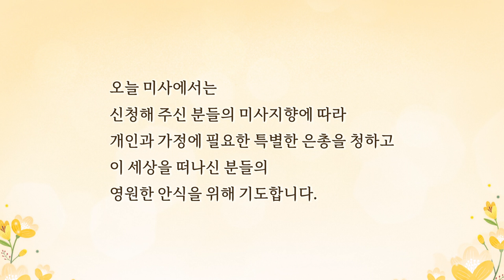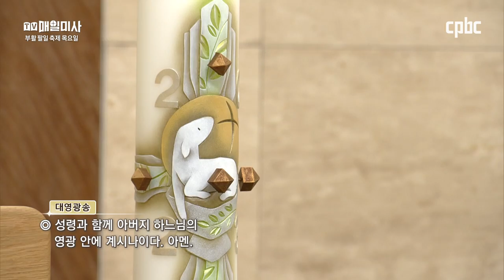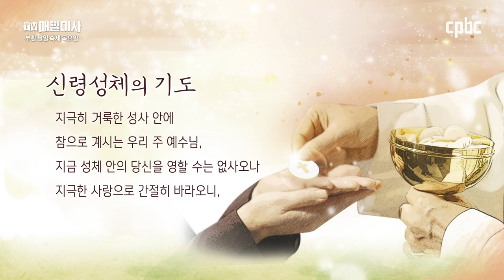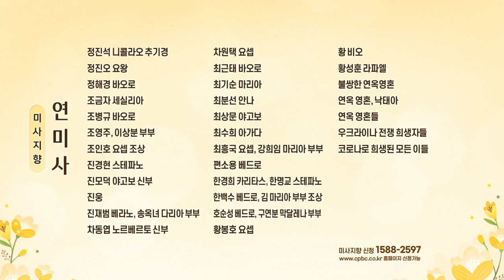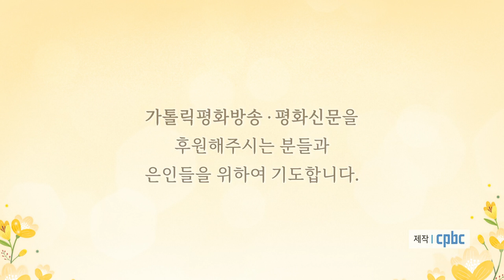2023년 4월 13일 부활 팔일 축제 목요일 매일미사ㅣ우석제 도미니코 신부 집전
2023년 4월 13일 부활 팔일 축제 목요일 매일미사

우석제 도미니코 신부 (서울대교구 해외선교)

+ 루카 24,35-48

그 무렵 예수님의 제자들은 35 길에서 겪은 일과
빵을 떼실 때에 그분을 알아보게 된 일을 이야기해 주었다.
36 그들이 이러한 이야기를 하고 있을 때
예수님께서 그들 가운데에 서시어,
“평화가 너희와 함께!” 하고 그들에게 말씀하셨다.
37 그들은 너무나 무섭고 두려워 유령을 보는 줄로 생각하였다.
38 그러자 예수님께서 그들에게 이르셨다.
“왜 놀라느냐? 어찌하여 너희 마음에 여러 가지 의혹이 이느냐?
39 내 손과 내 발을 보아라.
바로 나다. 나를 만져 보아라.
유령은 살과 뼈가 없지만, 나는 너희도 보다시피 살과 뼈가 있다.”
40 이렇게 말씀하시고 나서 그들에게 손과 발을 보여 주셨다.
41 그들은 너무 기쁜 나머지 아직도 믿지 못하고 놀라워하는데,
예수님께서 그들에게 “여기에 먹을 것이 좀 있느냐?” 하고 물으셨다.
42 그들이 구운 물고기 한 토막을 드리자,
43 예수님께서는 그것을 받아 그들 앞에서 잡수셨다.
44 그리고 그들에게 이르셨다.
“내가 전에 너희와 함께 있을 때에 말한 것처럼,
나에 관하여 모세의 율법과 예언서와 시편에 기록된 모든 것이
다 이루어져야 한다.”
45 그때에 예수님께서는 그들의 마음을 여시어 성경을 깨닫게 해 주셨다.
46 이어서 그들에게 이르셨다.
“성경에 기록된 대로,
그리스도는 고난을 겪고 사흘 만에 죽은 이들 가운데에서 다시 살아나야 한다.
47 그리고 예루살렘에서부터 시작하여,
죄의 용서를 위한 회개가 그의 이름으로 모든 민족들에게 선포되어야 한다.
48 너희는 이 일의 증인이다.”

방송선교ARS후원 :
후원문의, 매일미사 지향 신청 : 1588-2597
카카오톡 플러스친구 : cpbc TV